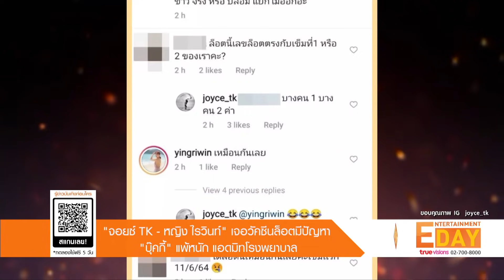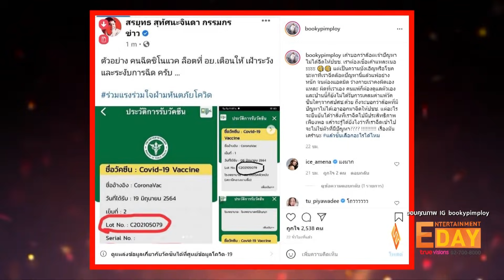จอยซ์ TK /หญิง ไรวินท์ เจอวัคซีนล็อตมีปัญหา /บุ๊คกี้ แพ้หนักแอดมิท รพ.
Entertainment Day_300664

กลายเป็นประเด็นร้อนทันที เมื่อสำนักงานคณะกรรมการอาหารและยา  ออกประกาศว่า ได้รับรายงานวัคซีน CoronaVac รุ่นการผลิต C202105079 เลขทะเบียน 1C 3/64 (NBC) วันที่ผลิต 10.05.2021 วันหมดอายุ 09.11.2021 มีลักษณะสารละลาย
ของวัคซีนมีการรวมตัวเป็นเจลใสติดบริเวณด้านในของขวดวัคซีน และเจลดังกล่าวไม่หายไปหลังการเขย่า ซึ่งจากรายงานพบเพียงในแหล่งฉีดวัคซีนบางแห่งเท่านั้น
ซึ่งก็มีคนบันเทิงเจอปัญหาจากวัคซีนล็อตนี้หลายคน อย่างนักร้องสาว จอยซ์ กรภัสสรณ์ ก็ได้โพสต์ภาพประกาศจาก อย. พร้อมทั้งเขียนข้อความว่า “ไม่รู้เรียกว่า โชคดีที่ยังไม่ตาย หรือ ซวย เมื่อฉันได้วัคซีนลอตที่มีปัญหา ข่าว จริง หรือ ปลอม แยก
ไม่ออกอะ”  ด้าน หญิง กัญญา ไวรินทร์ ก็ได้เข้ามาคอมเมนต์ใต้โพสต์ของ จอยซ์ ว่า เหมือนกันเลย รวมถึงแฟนๆ เข้ามาคอมเมนต์ว่าได้วัคซีนลอตนี้เหมือนกัน
ด้าน อดีตนักแสดงสาว บุ๊คกี้ พิมพ์พลอย ถึงกับต้องแอดมิทโรงพยาบาล โดยเจ้าตัวได้โพสต์ผ่านอินสตาแกรมว่า “จะพูดว่ายังไงดีละ อึ้ง งง เป็นความผิดพลาดที่ประชาชนต้องก้มหน้ารับสภาพไป เป็นความปุ๊บปั๊บรับความซวย ล็อตที่มีปัญหาคือล็อตที่
เราฉีดแล้วแพ้อย่างหนัก จนต้องแอดมิต อยากจะถามว่าใครจะรับผิดชอบคะ? และป่านนี้ก็ยังไม่ได้รับการเคลมค่าแพ้วัคซีนใดๆ จากสปสช.ด้วย ถึงจะบอกว่าล็อตที่มีปัญหาไม่ได้เอาออกมาฉีดให้ประชาชน แต่อะไรจะยืนยันได้ว่าสิ่งที่เราฉีดไปมี
ประสิทธิภาพเพียงพอ แล้วจะรู้ได้ยังไงว่าที่เราฉีดเข้าไปจะไม่ใช่ตัวที่มีปัญหา? เรื่องมันเศร้านะ แล้วเลือกอะไรได้ไหม”